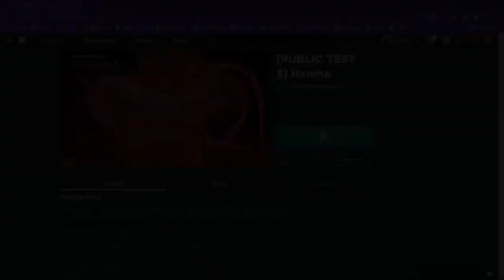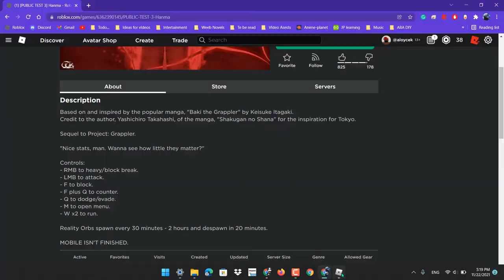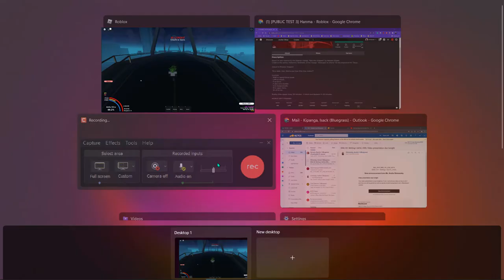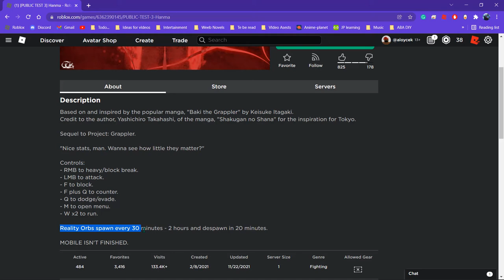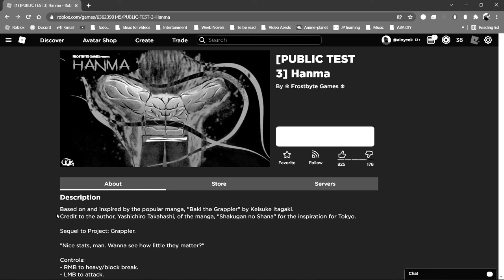I'm Never Playing This New Baki Game Ever again | Hanma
Description
Based on and inspired by the popular manga, "Baki the Grappler" by Keisuke Itagaki.
Credit to the author, Yashichiro Takahashi, of the manga, "Shakugan no Shana" for the inspiration for Tokyo.

Sequel to Project: Grappler.

"Nice stats, man. Wanna see how little they matter?"

Controls:
- RMB to heavy/block break.
- LMB to attack.
- F to block.
- F plus Q to counter.
- Q to dodge/evade.
- M to open menu.
- W x2 to run.

Reality Orbs spawn every 30 minutes - 2 hours and despawn in 20 minutes.

MOBILE ISN'T FINISHED.